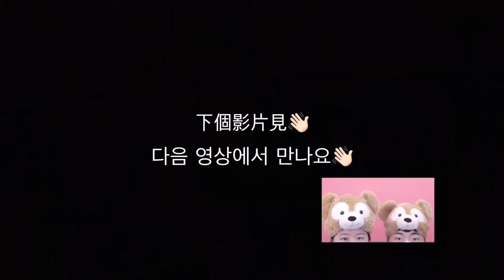friend’s series #3 🇯🇵🇹🇼👜 what’s in my bag || 韓籍日僑朋友跟我的包包都有這個東西！ ||일본 교포와 대만인의 욋츠인마이백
친구 온 김에 왓츠 인 마이 백 한!번!더!
朋友來了之後再拍一次what’s in my bag!

film by iPhone 11, 13 pro